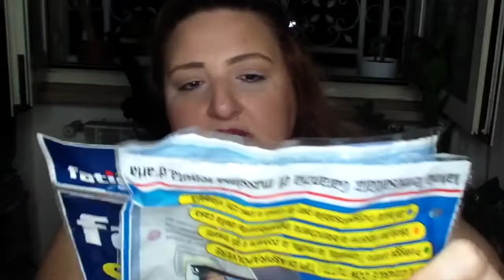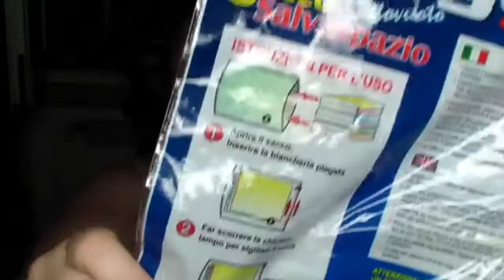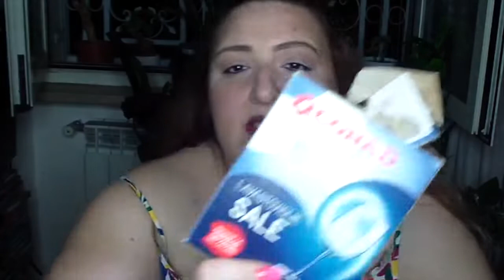DETERSIVI FINITI: NOVITA' CONSIGLIATI E RICOMPRATI II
Ciao ragazze oggi un nuovo video iscrivetevi al canale e attivate la 🛎 per rimanere sempre aggiornate sui prossimi video, oggi in questo video vi mostro detersivi fini del mese di giugno e luglio con consigli e novita' buona visione.